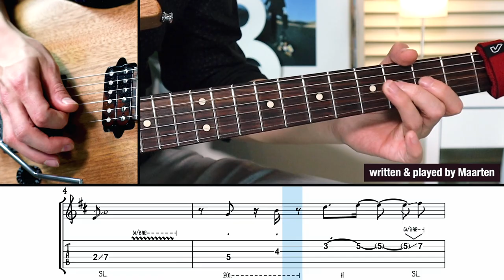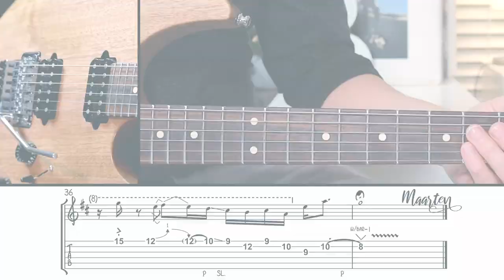Melodic Guitar Solo (Pop Rock) in D (+GUITAR TABS & Jam Track) | Suhr Modern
Melodic, uplifting guitar solo (pop-rock) in D major. Enjoy!

My videos are made with a love for guitars, music, and coffee ;-)

ABOUT THIS SOLO:
I love playing emotional melodic guitar solos in major keys, although it can be challenging to keep things interesting. In my experience, it helps to play around with the major third (chord tones are very powerful!) and to search for chord suspensions (sus2 and sus4). I can't pinpoint a clear artist influence for this solo, although some Joe Satriani is going on (e.g., the legato flurries in bars 16 and 17). I aimed for a modern, spacious guitar sound, leaving room for the timed delays to ring through. In this video, you get the guitar tabs on the screen. There are a lot of legato licks for you to enjoy!

I had a lot of fun making this video, & I sincerely hope that this video will provide you with some inspiration.

Maarten
guitarist, guitar teacher, composer, educator

Credits:
This video was written, recorded, filmed, and edited by Maarten